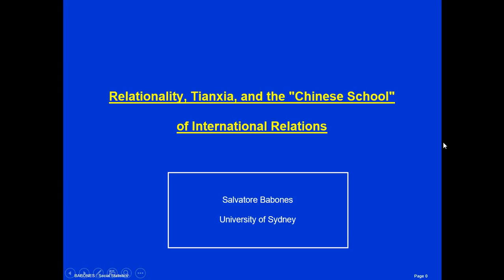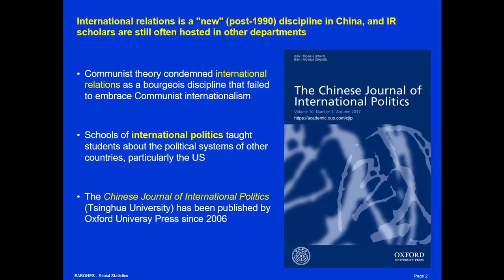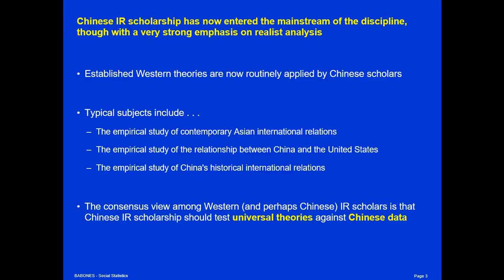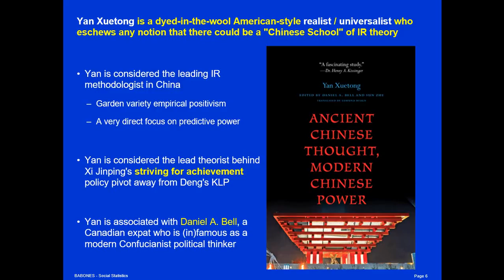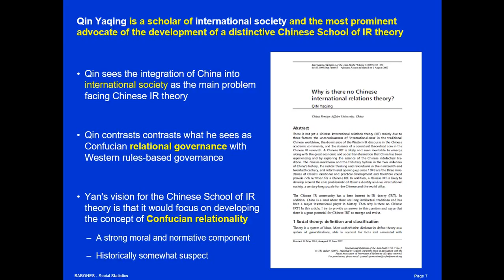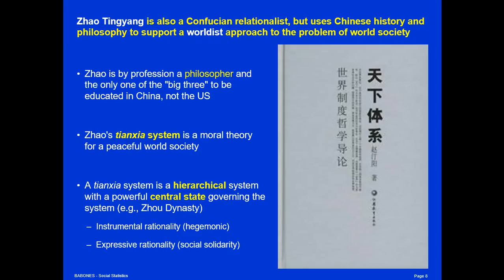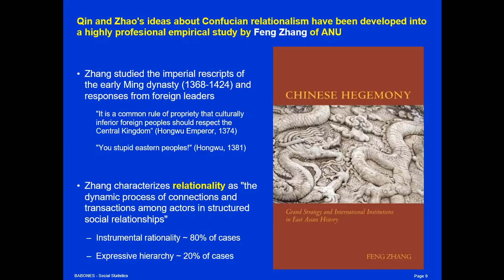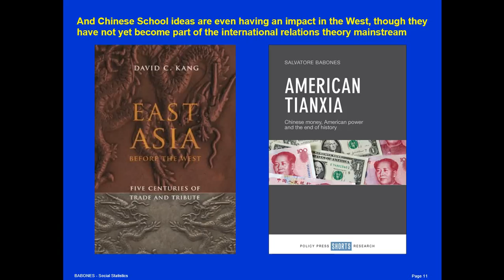Relationality, Tianxia, and the "Chinese School" of International Relations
This lecture introduces the emerging Chinese School of international relations theory, with a focus on the "big three" Chinese IR scholars: Yan Xuetong, Qin Yaqing, and Zhao Tingyang.  It also briefly reviews the work of Feng Zhang, David Kang, Salvatore Babones, Wang Gungwu, and Yuen Foong Khong.  It introduces the concepts of relationality, tianxia, and the central state system.  For more on the Chinese School, see my article in the Oxford Research Encyclopedia of Politics.